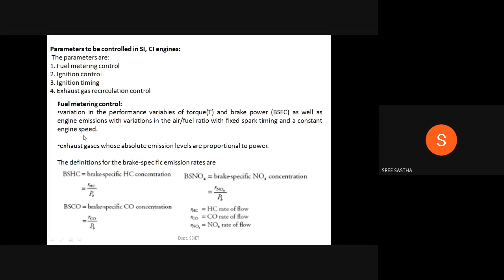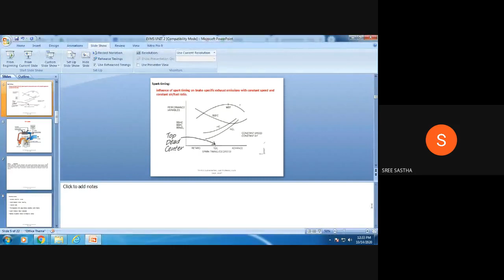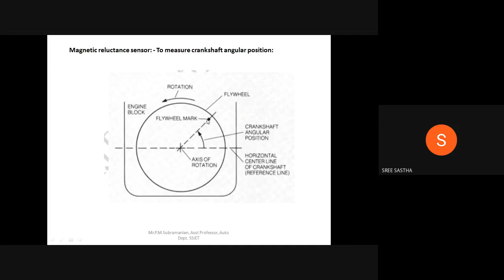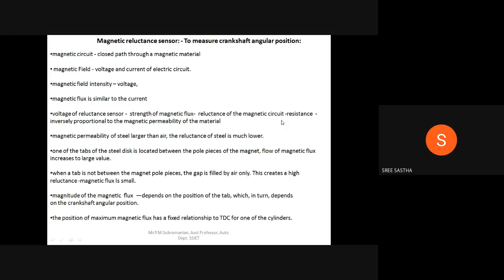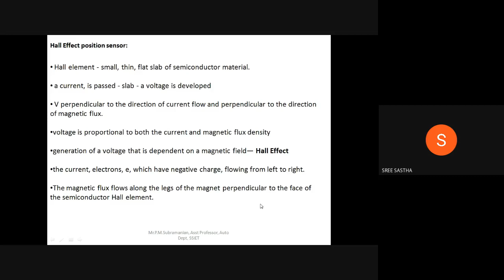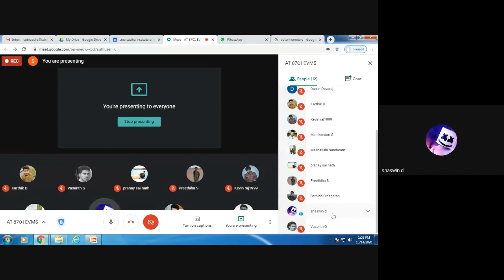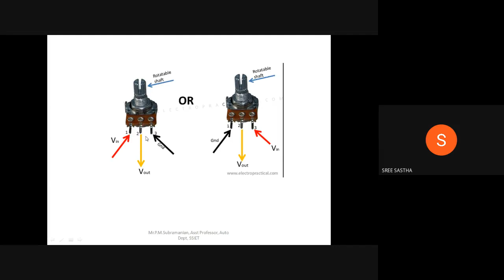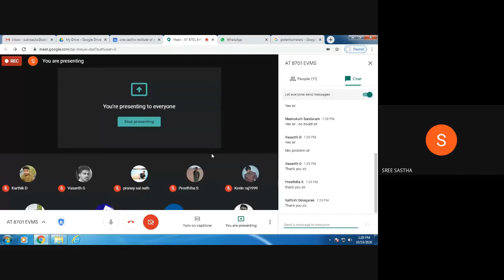AT 8701 Engine and Vehicle Management System UNIT II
BE AUTOMOBILE ENGINEERING

REGULATION 2017

IV YEAR VII SEM.